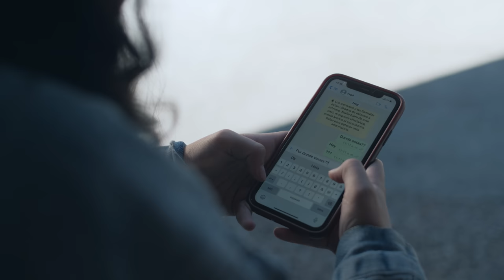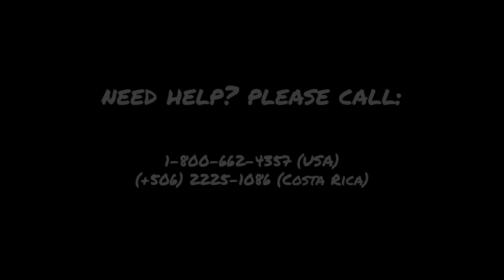Rose - Broken (Paradise) [Official Music Video]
As their first single, Rose presents Broken. Rose is a rock and roll band composed of 5 members. They debuted with an EP in 2020 and have now worked alongside Cue Music, Paul Strasburger, and the incredible producer Emmanuel Sotela. We thank them again for all the effort and work put into this official video.

Lyrics: ✔️
With this bottle I’ll run away,
Away from the day to day misery
Liquor to ease the mind.

Spent all of my money with Ted
It washed every problem out of my head
Not dead but rotting inside.

I’ve always run away from interventions
Tried to make me see a new direction
all I ever wanted was for you to stay
Stay out the way.

Cause I have found some, ways to control this
Sickness that i’ve bred for the longest
To fix myself is all that I’m trying to do
And I’ll keep on trying.

Easy prey, sucker for a good time with cash on me
There’s no need to say
Grew dependence of a buzz
Raise a cup if you’re broken

This sh*t place that I
I could never leave
I’ve made my mistakes look back and see
Sometimes this life it tastes like piss
I’ve made my mistakes, mistakes, mistakes in search of paradise.